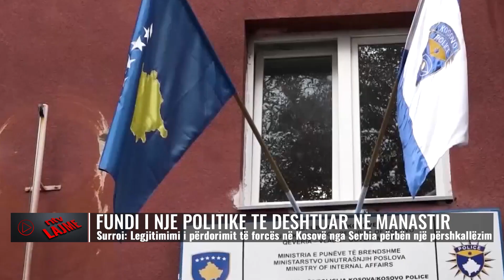Fundi i një politike të dështuar te portat e manastiri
Publicisti dhe politikani nga Kosova, Veton Surroi, ka opinionin se prej kohësh Serbia ka përligjur detyrimin që BE-ja (dhe në masë jo të vogël SHBA-ja) t’i adaptohen politikës së vet e jo që ajo t’u adaptohet BE-së e SHBA-së, por mbase ngjarja në Banjska mund të jetë moment për kthesë.
Ai shkruan se vrasja e policit kosovar dhe me pas edhe e katër sulmuesve do të quhet tragjedi, siç mund të quhet tragjedi një rrëshqitje dheu që merr disa shtëpi, një aksident i një autobusi në autostradë apo një tërmet i intensitetit mesatar që shkakton rrënim shtëpish e humbje jetësh dhe se
në deklarimin e presidentit të Serbisë dhe ministrit të tij të Jashtëm, veprimi i grupit paraushtarak ishte legjitim sepse i kundërvihet “terrorit të Kurtit”
Legjitimimi i përdorimit të forcës në Kosovë nga ana e pushtetit të Serbisë përbën edhe një përshkallëzim të ri në rrugën e gjatë të një procesi mbi dhjetëvjeçar të quajtur “normalizimi”
Serbia – shkruan publicist Surroi,  jeton në një jetë paralele në të cilën nuk ka ekzistuar gjenocidi në Srebrenicë, dëbimi i një milion qytetarëve të Kosovës, lufta kundër së drejtës për liri të Kroacisë, sundimi i Millosheviqit, mbretëria e krimit të organizuar. Por ky mund të jetë momenti kur duhen qartësuar dilemat e Perëndimit. Politika e deritanishme e adaptimit ndaj politikës së Serbisë dhe botës së saj paralele përfundoi të dielën te portat e Manastirit të Banjskës me viktima minimale krahasuar me potencialin. Por, Banjska e ardhshme është e përgatitur në kokat e njerëzve të kësaj bote paralele, dhe jo vetëm në Kosovë, por edhe në Bosnje Hercegovinë e Mal të Zi.

𝐀𝐮𝐭𝐨𝐫 : NTV